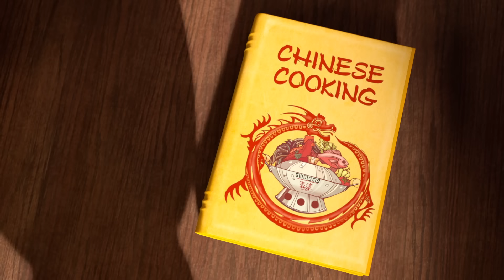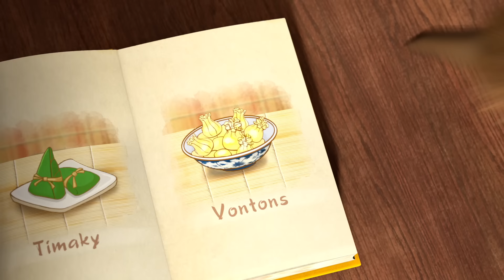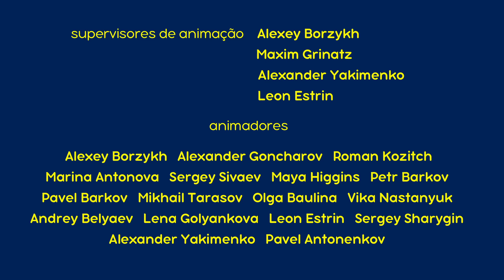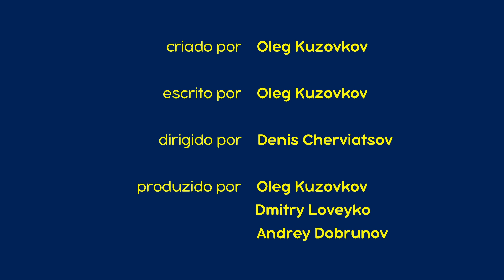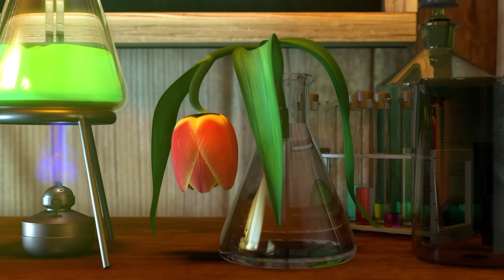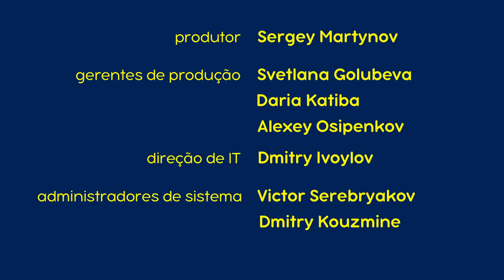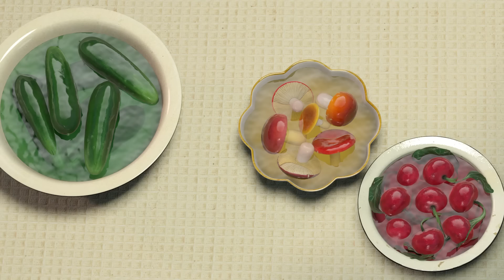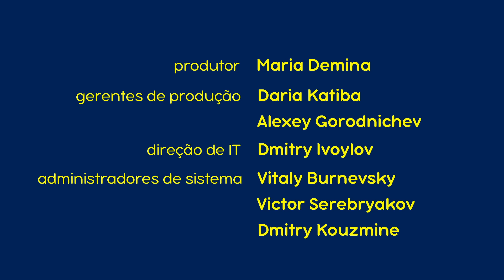Masha e o Urso 👧🐻 TOP-10 2023 🔥🔥 Desenhos animados para crianças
✅ A visita do primo 🐼🍵 (Episódio 15)
✅ Pesca atribulada 🐠🍭 (Episódio 8)
✅ Brincadeiras com lobos 🐺 (Episódio 5)
✅ Bom apetite! 🥟👩‍🍳(Episódio 24)
✅ O bigodes e riscas 🐯🎪 (Episódio 20)
✅ Como se conheceram 🏡 (Episódio 1)
✅ Truques de magia 🔮🎩 (Episódio 25)
✅ O milagre do crescimento 🧪🌷 (Episódio 30)
✅ Telefona-me ☎️🐺 (Episódio 9)
✅ Compotas e cantorias 🍒🍓 (Episódio 6)

Assista mais! 📺🍿
▶ Inverno com Masha e o Urso!